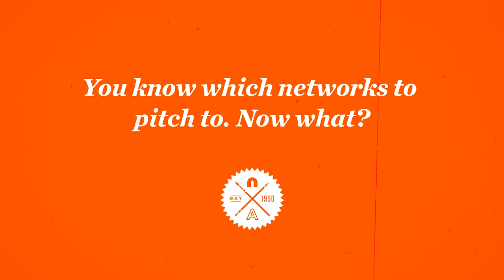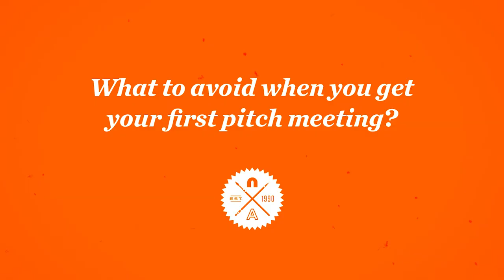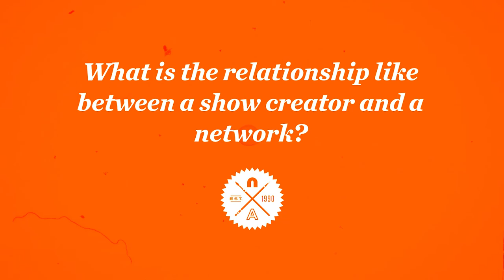Developing and Pitching your Cartoon | Animation 101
In the business of storytelling, Development teams are the guides for getting a project from pitch to greenlight. Hear from our Animation Development team executives Kari Kim (VP, Animation Development), Daniel Wineman (Sr. Director, Animation Development), and Neil Wade (Manager, Animation Current Series) on the principles of storytelling, tips on pitching your project, and the Development process at a major studio.

Visit @NickAnimation around the web!